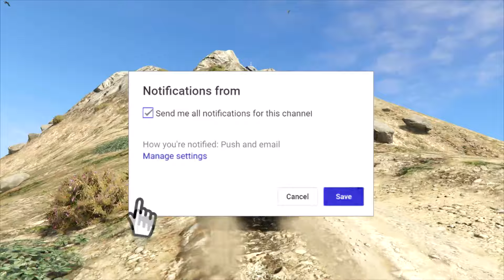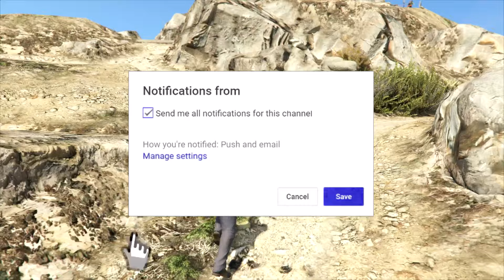GTA 5 - SECRET Base on Mount Chiliad (Hidden Location)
GTA 5 I found a secret base on the top of Mount Chiliad (NEW hidden location).

I will upload more GTA 5 and GTA san andreas video soon so stay subbed and enjoy.